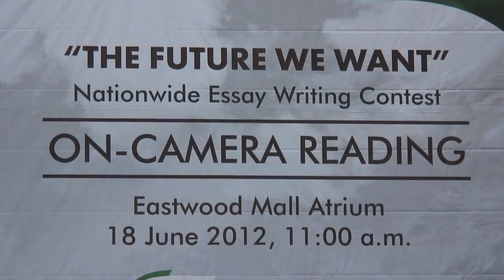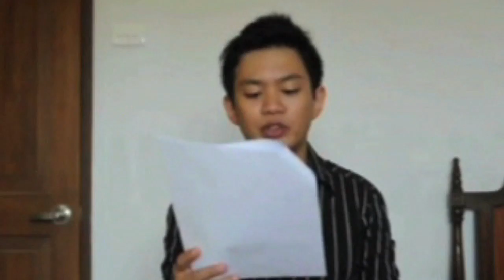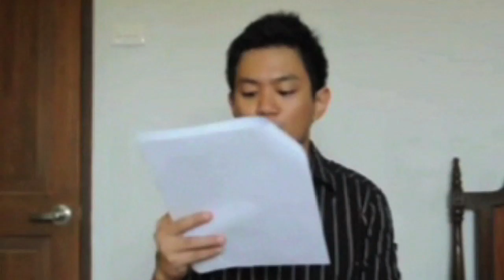"Sci-fi" by Alfonso Manalastas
Alfonso Manalastas, 16, from Butuan City, Mindanao, Philippines, is one of 10 shortlisted contestants in UNIC Manila's Rio+20 Nationwide Essay Writing Contest. An on-camera essay reading session was conducted by UNIC Manila on 18 June 2012. Here is a video of Alfonso Manalastas reading his essay entitled, "Sci-fi."